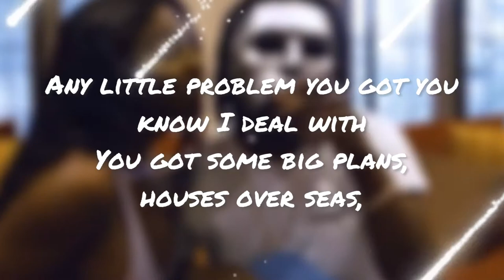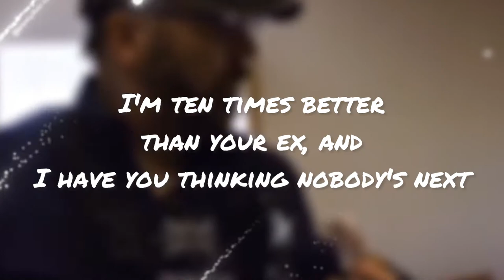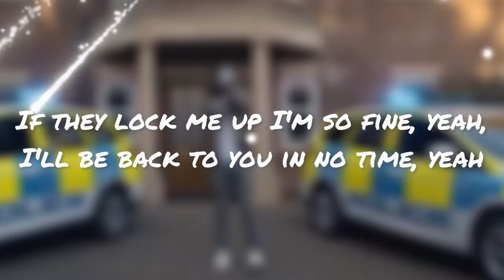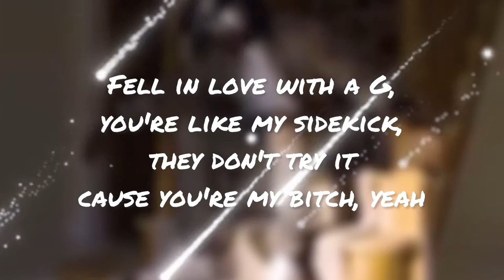LD (67) ft. Young Adz - So Fly [Lyric Video]